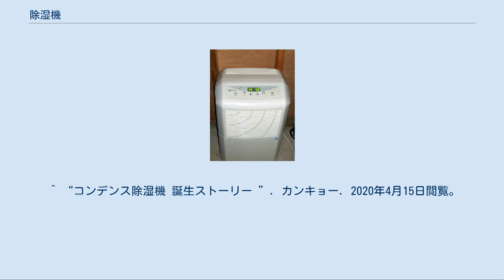除湿機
除湿機 除湿機（じょしつき）とは、室内気の減湿に使用される空気調和設備である。
多湿時に汗が乾きにくいために人間が感じ取る不快指数を下げるために使用される。
また、衣類の乾燥や乾燥圧縮空気の供給にも使用される。
 冷却コイルを使用するタイプや化学的な吸湿作用を利用するタイプなどがある。
 温度が下がると誤解されることがあるが、熱を外部に放散しない限り、温度は上昇する。
 なお、加湿機能を併せもったものは湿度調和機と呼ぶ（冷暖房機能まで併せもっている場合にはエアコンに分類される）。
 冷凍機により露点温度以下に冷却することにより除湿を行うものである。
 室内で使用した場合、熱を室外に放出しない限り冷凍機の入力エネルギー+潜熱分だけ室温は上昇する。
露点5℃程度まで使用可能である。
 直膨コイル方式 冷凍機の冷媒を冷却コイルで蒸発させ冷却するもの。
 ブライン間接冷却方式 冷媒でブラインを冷却し、ブラインで空気を冷却するもの。
 冷水エアワッシャ方式 冷媒で冷水を作り、冷水を空気と混合することにより冷却するもの。
 圧縮方式は、圧縮機で空気を圧縮することにより除湿を行うものである。
 圧縮冷却方式 等温度圧縮を行うことにより、相対湿度を上昇させ水分を凝縮させるもの。
露点-20℃程度まで使用可能である。
 透過膜方式 空気を圧縮し、水蒸気を透過膜で分離するもの。
露点-40℃程度まで使用可能である。
 吸着方式は、水分を吸着しやすい固体に空気を通過させることにより除湿を行う。
吸着能力の低下した物質は温度を上げた空気によって乾燥させることにより再生を行う。
熱源として低温排熱の利用が可能である。
露点-70℃程度まで使用可能である。
 吸着塔式 吸着剤を充填した塔2つを吸着・再生を切替ながら使用するもの。
 ハニカムローター回転式 吸着性のローターを回転させ吸湿・再生を繰り返すもの。
（スウェーデンのカール・ムンタース博士の発明） 吸収方式は、水分を吸収しやすい液体に空気を接触させることにより除湿を行う。
濃度の低下した溶液は温度を上げ濃縮させることにより再生を行う。
熱源として排熱の利用が可能である。
 湿式吸収式 吸収液を空気中に噴霧することによって除湿を行うもの。
 湿式ハニカムローター回転式 吸湿性の強い液体を含ませたローターを回転させ吸湿・濃縮を繰り返すもの。
 一般家庭用の除湿機、すなわち家電としての除湿機には以下のようなものがある。
概ね小型で移動も楽である。
 なお、近年では除湿乾燥機の名称で販売されることが多い。
これは室内干しをした洗濯物や部屋の結露を乾燥させる目的が多く、かつ、そうした目的を持つ消費者へのアピールのためである。
靴などを乾燥させる専用のアタッチメントが、オプションとして用意されているものもある。
空気清浄機能などを持ったものもある。
特殊なものに、部屋の壁に取り付け、湿気と排熱を外部に放出する備え付け型もある。
これであれば、室温は上昇しない。
また、押入れ専用の除湿機もある。
 コンプレッサー式 前述の冷却方式のうち、直膨コイル方式に相当する。
いわゆる家庭用のクーラーの冷却風と放熱風が混合され、同時に出るものである。
コンビニクーラーなどの商品名のものは、これらの風を別々に出すことができる。
実質的には冷風機と同じである。
下記のデシカント式に比較して騒音が大きく、気温が低いときは能力が落ちる。
部屋の温度上昇は小さく、消費電力もやや小さい。
使用冷媒はフロンから代替フロンに代わっている。
 デシカント式 前述の吸着方式のうち、ハニカムローター回転式に相当する。
シリカゲルやゼオライト等を吸湿剤とし、電気ヒーターで再生する。
再生時の高温・高湿の空気を室温の空気（吸湿後の空気）にて冷却し、結露させて回収する。
コンプレッサー式に比較して部屋の温度上昇の程度が高く、消費電力も大きい。
騒音は小さく、気温が低い冬季でも能力が落ちにくい。
吸湿剤がにおいを吸着・放出しやすい。
尚、コンデンス式として販売されているものは、デシカント式の改良方式と考えられる。
 ハイブリッド式 コンプレッサー式とデシカント式を組み合わせたもの。
気温に応じて除湿方式を切り替えることで、年間を通じて安定した除湿性能をもつ。
 現在生産中[編集] 生産より撤退[編集] ^ a b c d 意匠分類定義カード（D4） 特許庁 ^ 「冷風・衣類乾燥」除湿機 - シャープから発売...